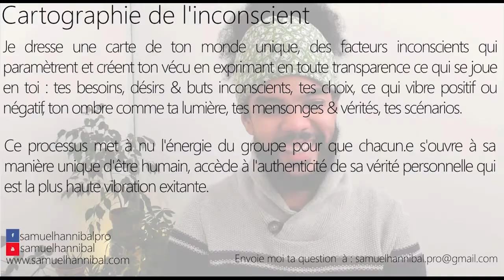Je focalise sur mon état de fatigue au point où cela dicte mes actions, mon programme.